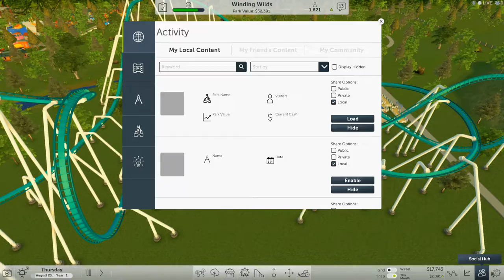[ Lets play ] RollerCoaster Tycoon world ep2.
for the coaster names do
Flying coaster : ( your name )
green venom (or dive coaster ) : (your name )

i will look in the comments below and look for a cool one :D

no swearwords or something like that